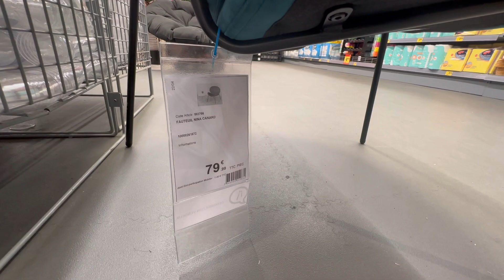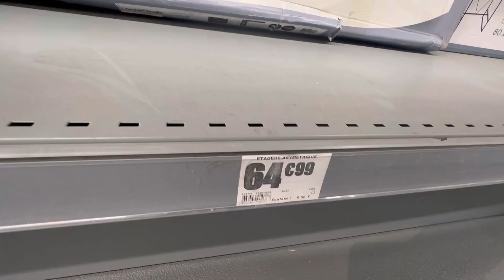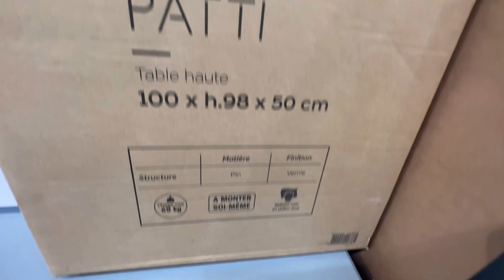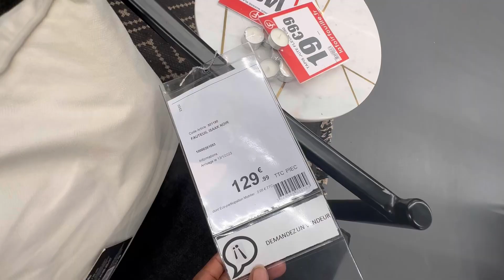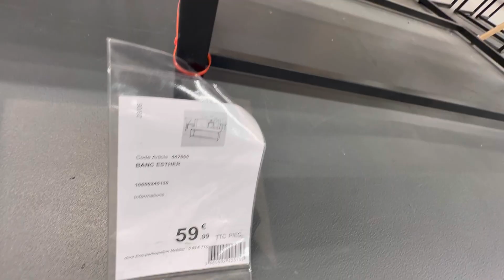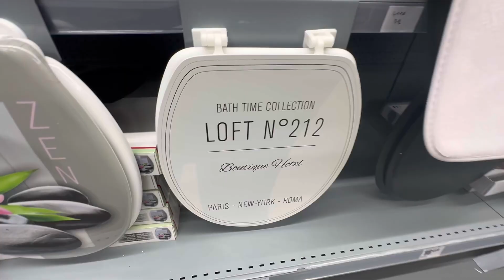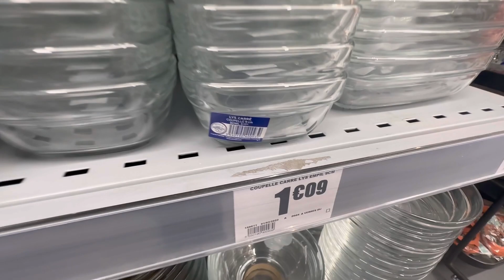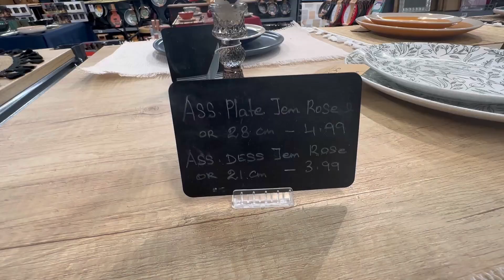LA FOIR' FOUILLE ARRIVAGE 5-06-2023 DÉCORATION D'INTÉRIEUR CUISINE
Arrivage et nouveautés la foir' fouille.Bienvenue chez Ninaly ! Merci aux nouveaux abonnés de plus en plus nombreux ! N'hésitez pas à vous abonner à votre tour pour donner plus de visibilité à la chaîne :-) Elle a été créée, entre autres, pour partager des idées shopping déco d'intérieur pour s'inspirer ou préparer vos futurs achats . Destination B&M avec plein de belles choses : déco, vaisselle, lampes, miroirs. A très vite !

Musicien: @iksonmusic